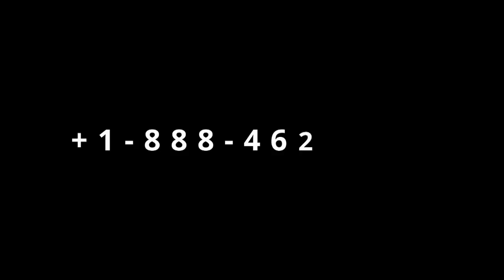Gingilchaa 93ffaa kutaa 2ffaa Eenyummaa keessan Qola Irraa Baafne.